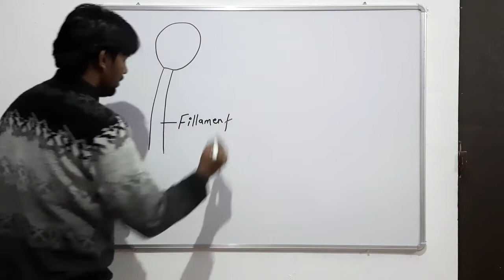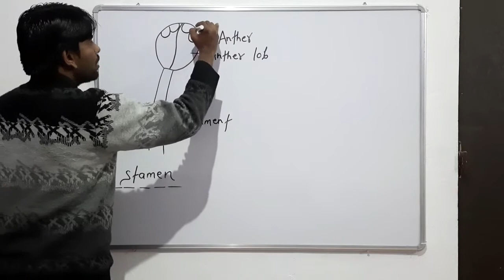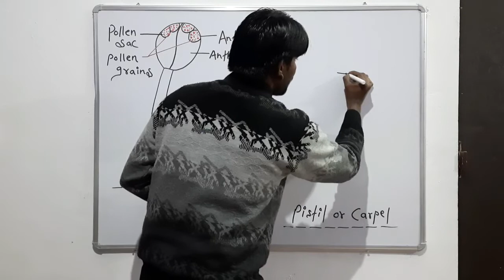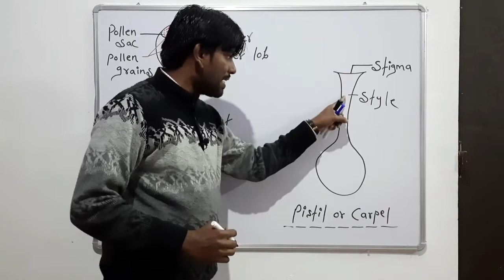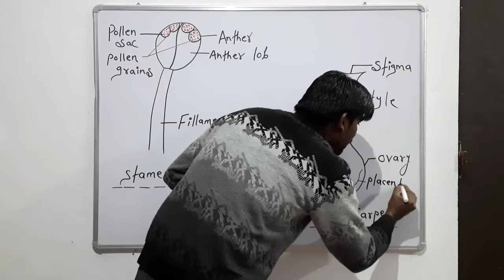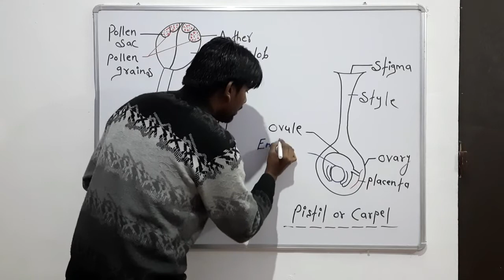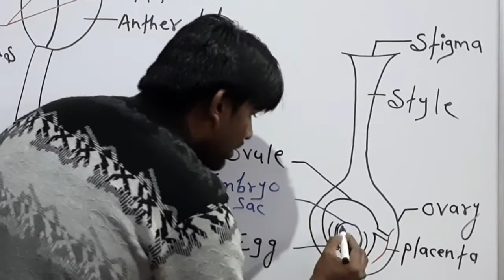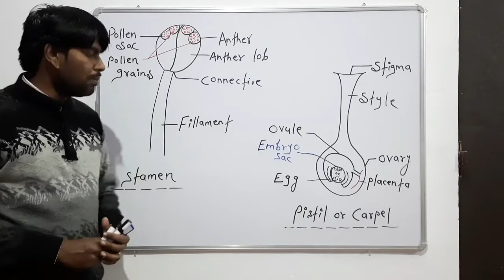Stamen and Pistil or Carpal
Diagram and study of Stamen and Carpel..
for NCERT Biology,
NEET (Botany)